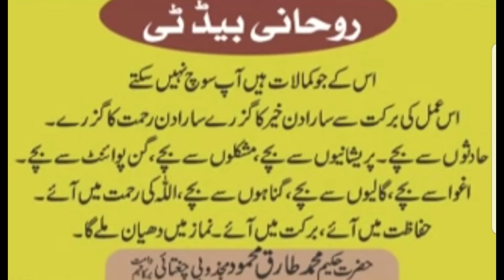Ubqari Ruhani Bed Tea|Anxiety Depression ka ilaj|Hakeem Tariq Mehmood |Ubqari wazaif